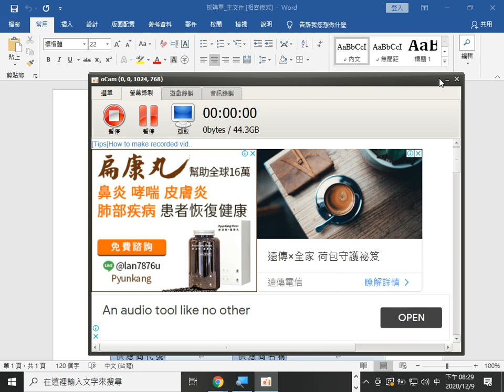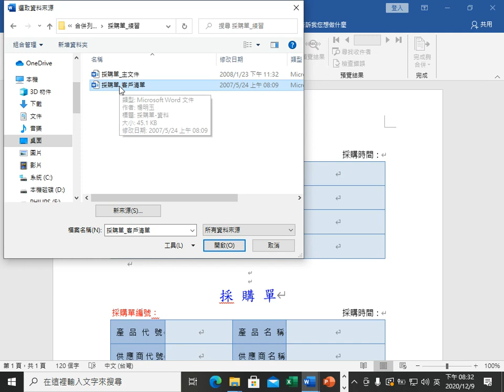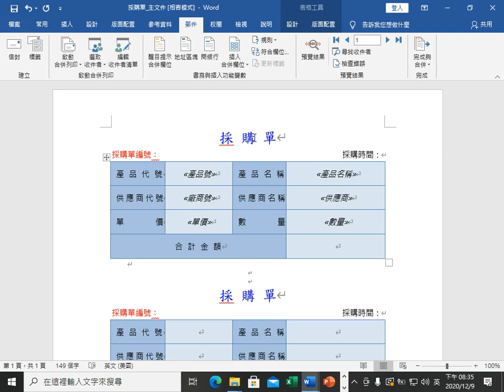OFFICE_1209 02